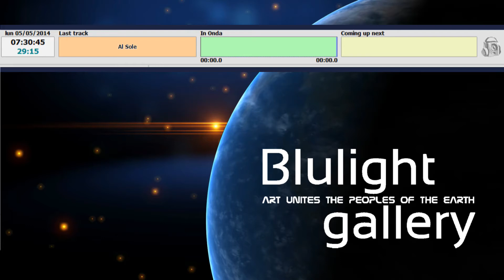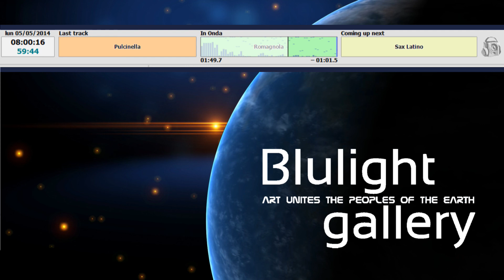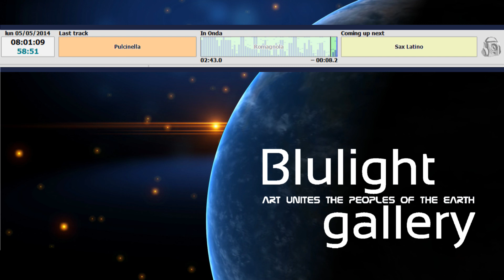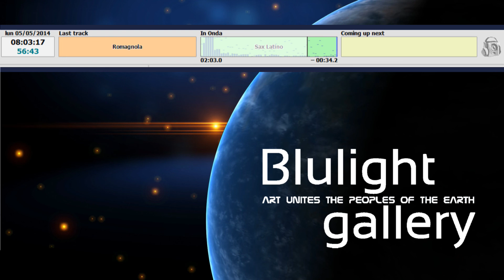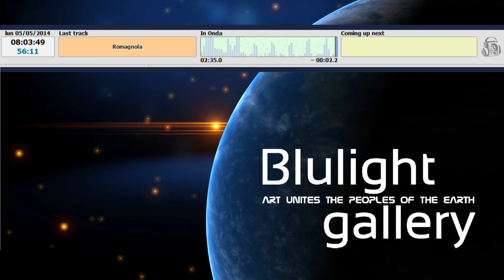Italian folk music Vol. 2 - Ballroom dancing Italian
Ballroom dancing Italian - After the successful series of Wandering here 11 new songs to master the saxophone soloist A. Bertozzi. In collecting alternate tracks easy to perform, such as the waltz or slow waltz Coral Melancholy, to more challenging as the polka Romagnola. BallroomDancingItalian @BlulightGallery @BlulightMusic